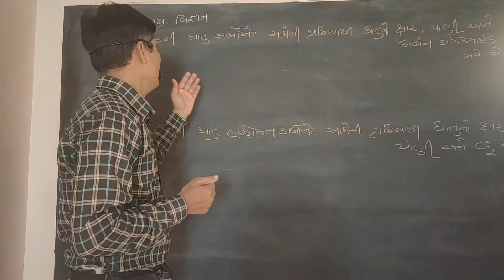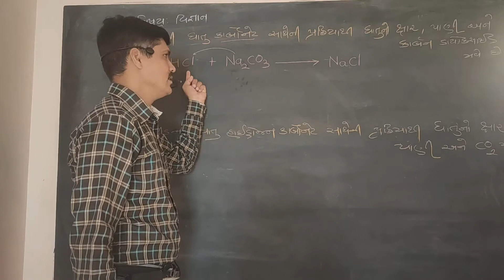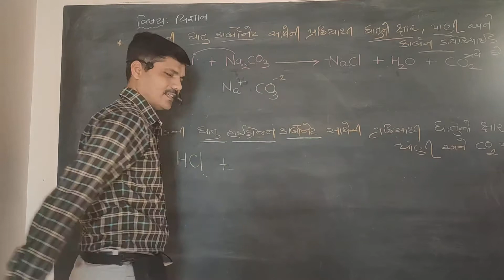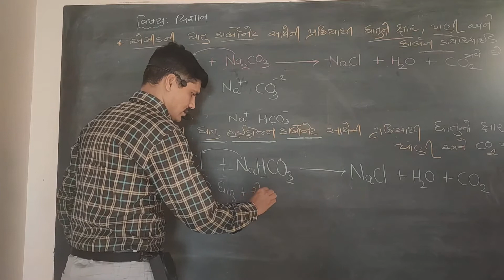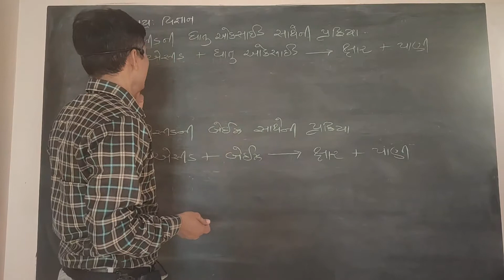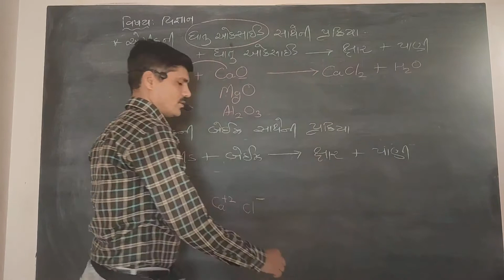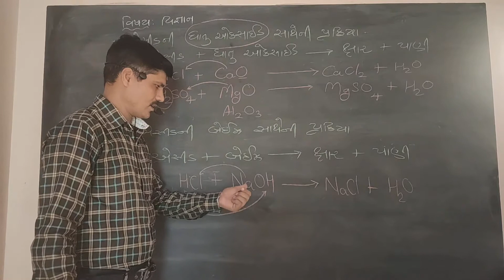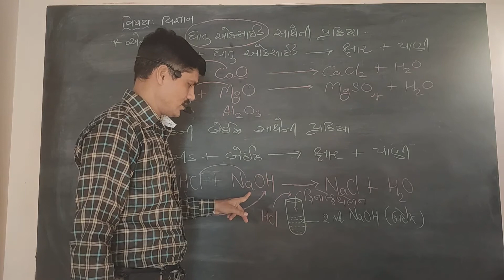Std-10(science) પાઠ ૨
એસિડ ની ધાતુ karbonet સાથે ની પ્રક્રિયા